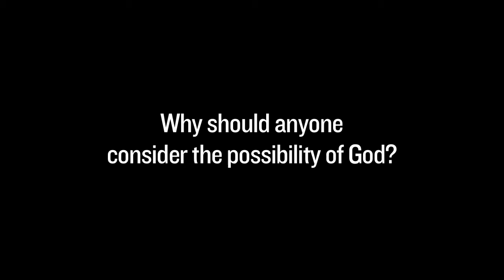Why should anyone consider the possibility of God? | Tyler VanderWeele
Harvard school of public health professor, Tyler VanderWeele, on why thoughtful people should consider the possibility of God.